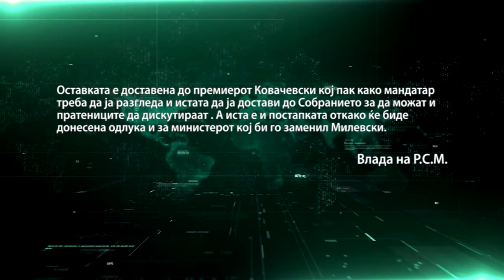Очи в очи - 20.9.2022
Тема: Милевски си поднесе оставка од владата, дали е на повидок реконструкција?